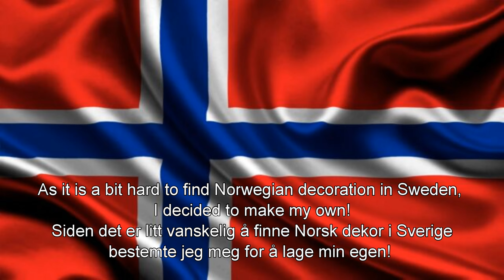DIY Painting candles for Norwegian national day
As 17th of may is the Norwegian national day, and it is a bit hard to find decoration for that in Sweden, I decided to make my own! This time I am painting candles for decor!